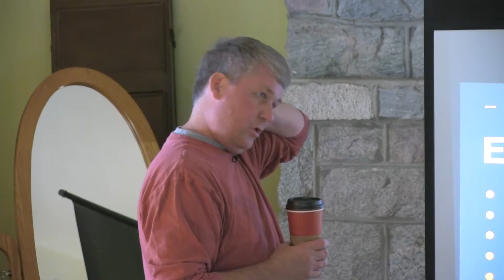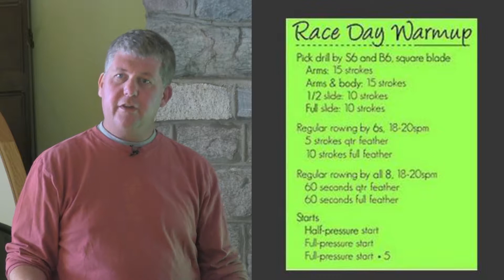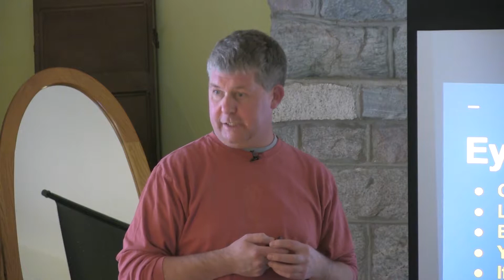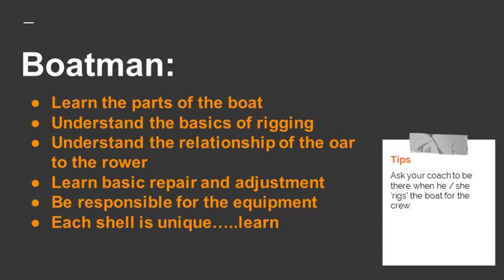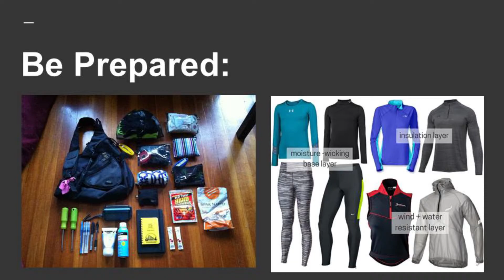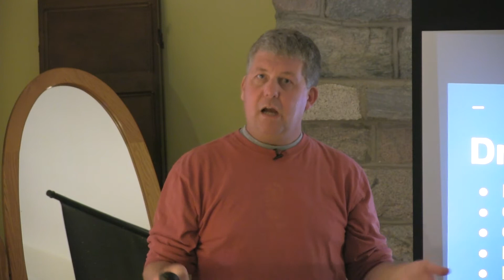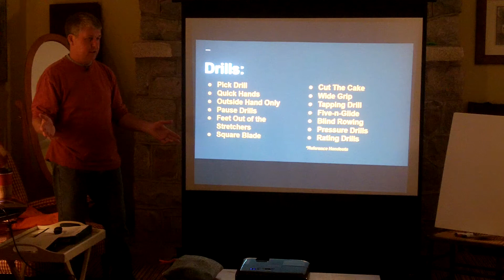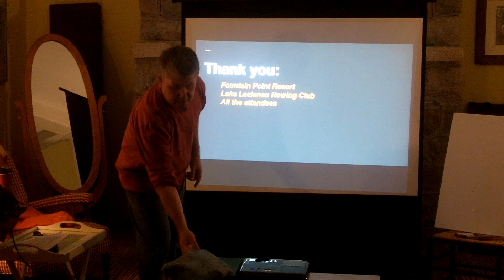Coxswain Clinic pt.2